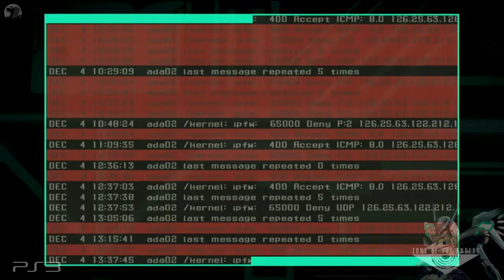[PS3] Zone of the Enders HD・#04 - Walkthrough ITA ~Infettati!~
Quarta parte di ZOE HD! Un raggio laser ci colpisce e veniamo infettati da un virus, che compromette la già non particolarmente sveglia ADA e rincoglionisce ancora di più il per niente sveglio Leo. A voi l'arduo compito di giudicarli. XD Buona visione! ~ilD